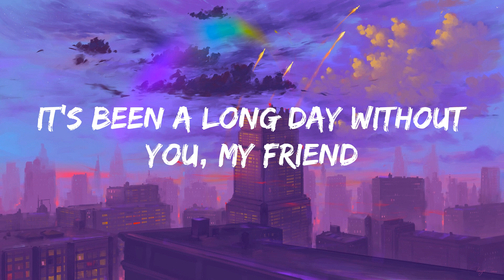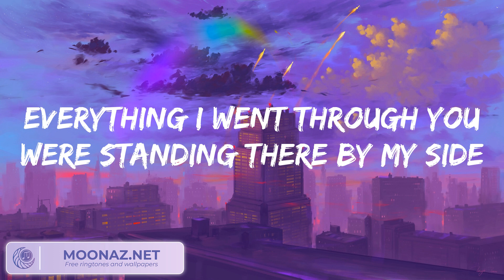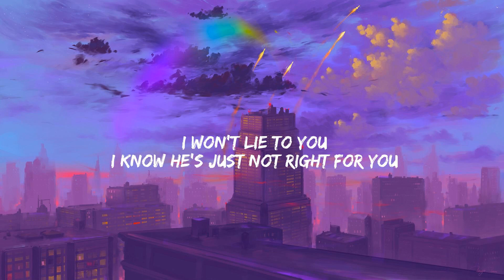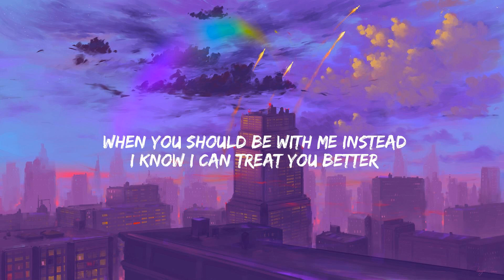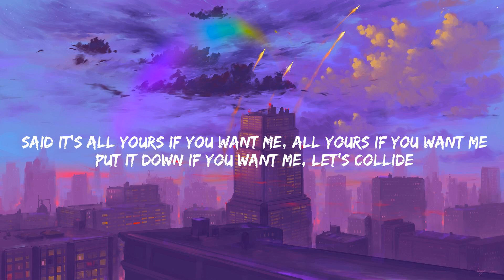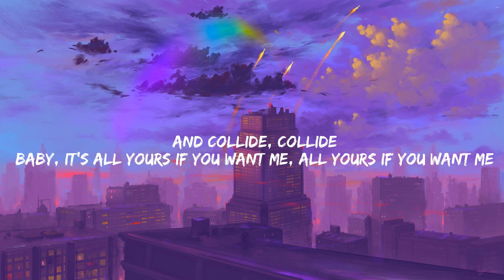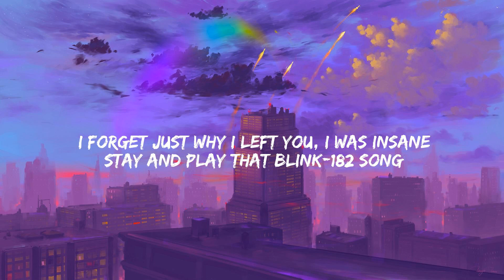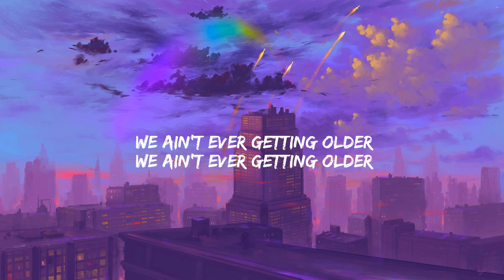See You Again Wiz Khalifa, Charlie Puth (Lyrics) Shawn Mendes Treat You Better, Justine Skye, Tyga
See You Again Wiz Khalifa, Charlie Puth (Lyrics) Shawn Mendes Treat You Better, Justine Skye, Tyga (Mix)

🎤 Lyrics: Wiz Khalifa, Charlie Puth - See You Again

Uh
Wooooh-oh-oh-oh-oh-oh
Yeah
Yeah (Yeah)
Wooooh-oh-oh-oh-oh-oh (Yo)